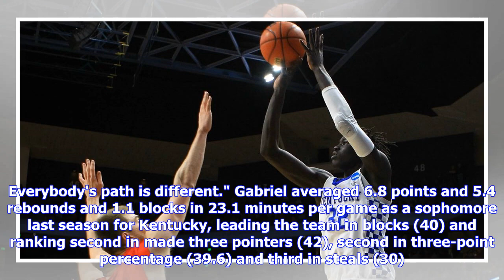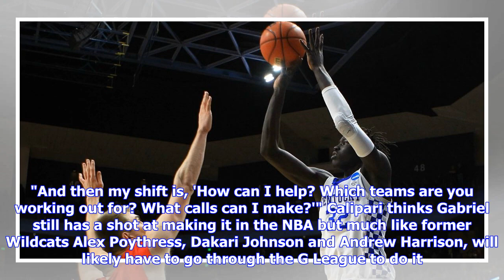Breaking News | Kentucky basketball: Wenyen Gabriel to play summer league with Sacramento Kings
Former Kentucky forward and undrafted free agent Wenyen Gabriel will play NBA summer league with the Sacramento Kings, according to team reporter Sean Cunningham. Gabriel, who was not among the 60 players selected in Thursday's 2018 NBA Draft, also hinted at the move via Twitter Friday. The Kings, who hosted Gabriel for a workout May 21, drafted Duke's Marvin Bagley No. 2 overall and Blue Devils' guard Gary Trent Jr. at No. 37 before trading him to the Portland Trail Blazers. Gabriel joins Aaron...